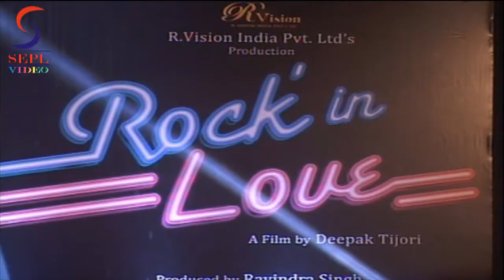1st Look Of Film Rock In Love With Deepak Tijori